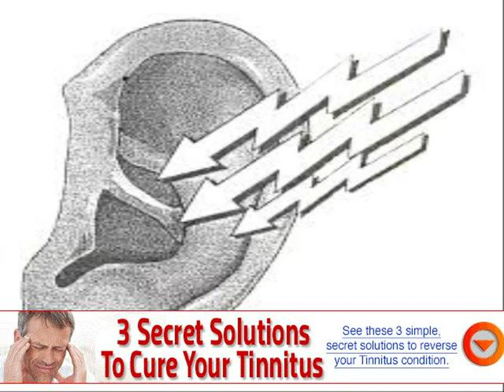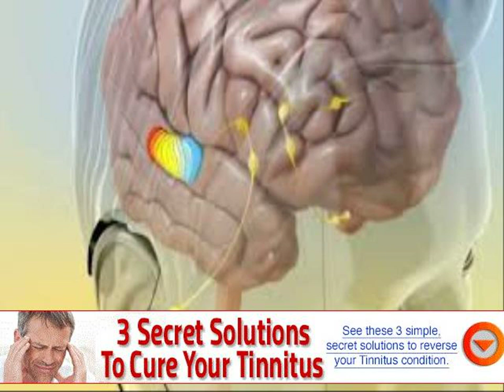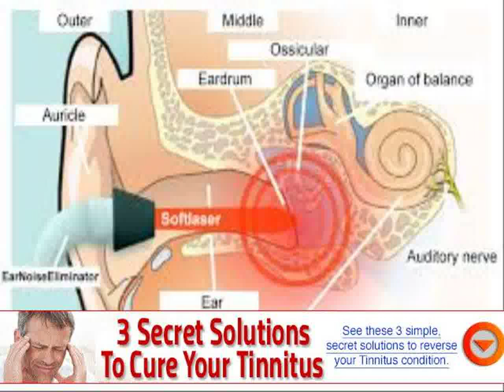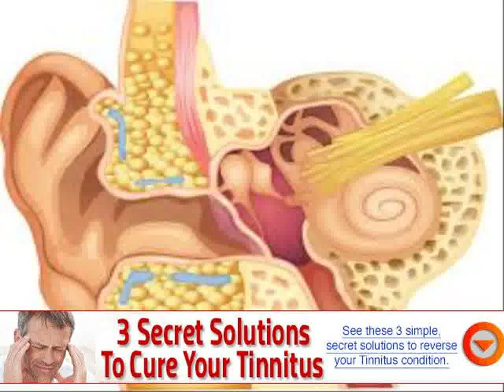ear noise popping